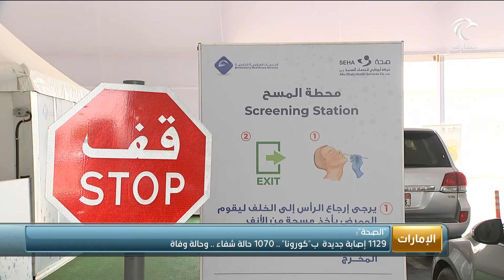"الصحة" تكشف عن 1129 إصابة جديدة بـ كورونا و1070 حالة شفاء وحالة وفاة